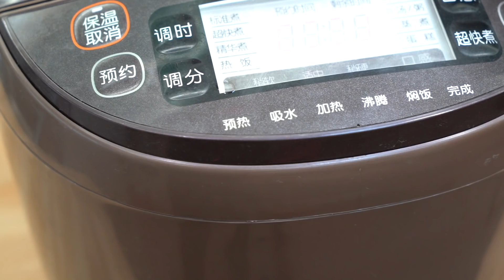这才是懒人版盐焗鸡蛋，咸香入味有窍门，赶紧试一下【我是马小坏】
盐焗鸡蛋
用料：鸡蛋14个，盐焗鸡粉20克，食用盐50克，醋50克 "我们的目的是分享美味食品的制作过程，所有食材的获取和使用都符合道德和法律原则。"